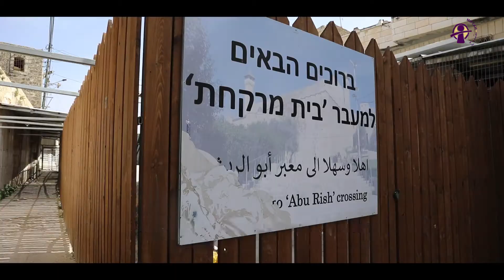الحرم الإبراهيمي وانتهاكات الاحتلال الإسرائيلي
يحيط بالحرم الإبراهيمي الشريف في مدينة الخليل 12 حاجزاً عسكرياً ومركزان لشرطة الاحتلال وحرس الحدود، وقد منعت سلطات الاحتلال الإسرائيلي رفع الأذان في الحرم الإبراهيمي 621 مرة متفرقة خلال العام 2019، عدا عن الاقتحامات المتكررة من قبل رئيس حكومة الاحتلال ووزير جيش الاحتلال والمستوطنين، وإجراء تدريبات عسكرية في ساحة الحرم، وغيرها من الانتهاكات التي بلغ عددها على الأماكن الدينية في البلدة القديمة من الخليل 99 اعتداء.